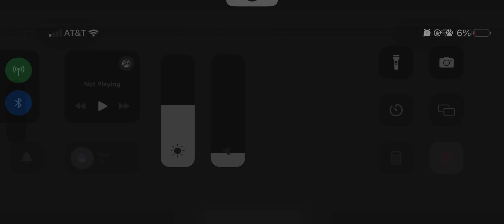March 21, 2024